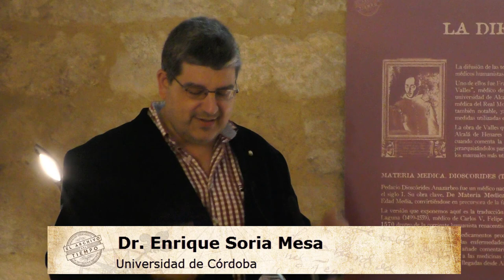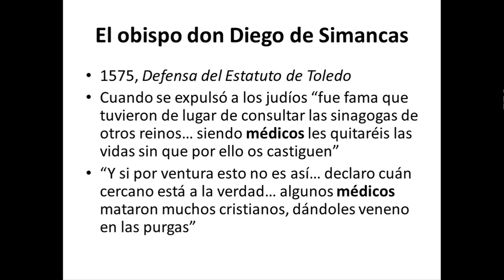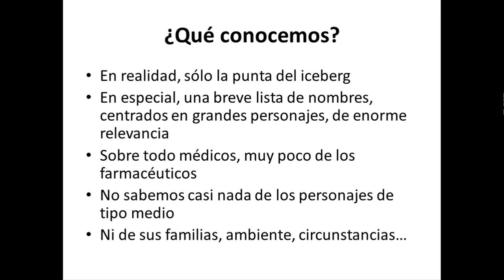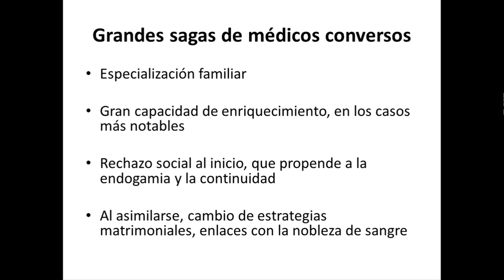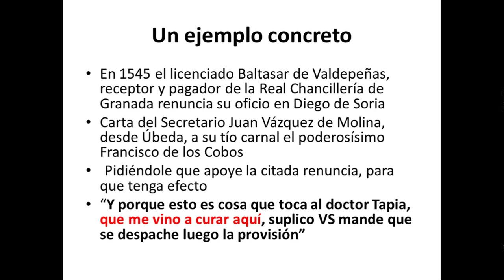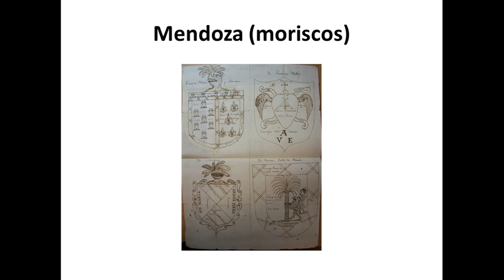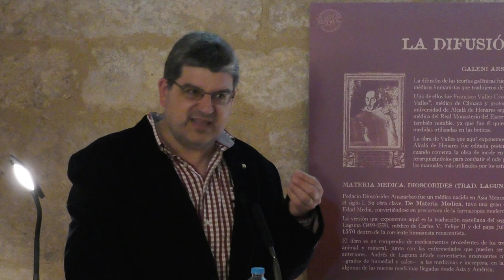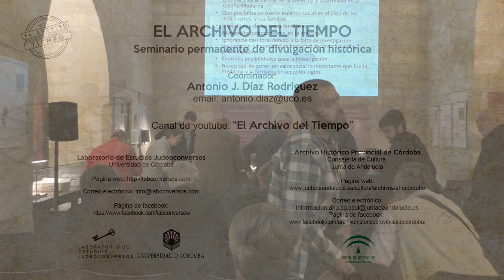Médicos y farmacéuticos judeoconversos en la España Imperial (Dr. Enrique Soria Mesa)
El Archivo del Tiempo – Ciclo de Primavera 2018: Drogas y sangrías. El arte de sanar en tiempos del Quijote.
Conferencia "Imprescindibles, pero discriminados: médicos y farmacéuticos judeoconversos en la España imperial" (5 de abril de 2018).
Lugar: Antigua Capilla de los Escribanos de Córdoba. Archivo Histórico Provincial de Córdoba (Dir.: Alicia Córdoba Deorador).